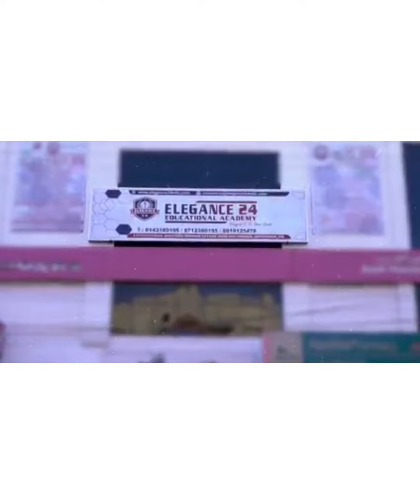ACP charminar biksham Reddy help mentally handicapped person at puranapul...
ACP charminar biksham Reddy help mentally handicapped person at puranapul check post under hussainialam PS limits